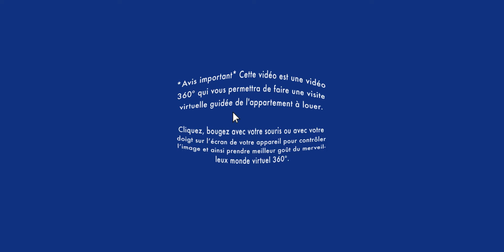Appartement à louer / Visite virtuelle 360° / Plateau Mont-Royal 3 ½ (BonsLocataires.com)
VISITE VIRTUELLE 360° APPARTEMENT À LOUER / PLATEAU MONT-ROYAL : Soyez premier à louer ce très grand appartement 3 ½ au 3e étage dans le Quartier Portugais, près du parc Jeanne-Mance.